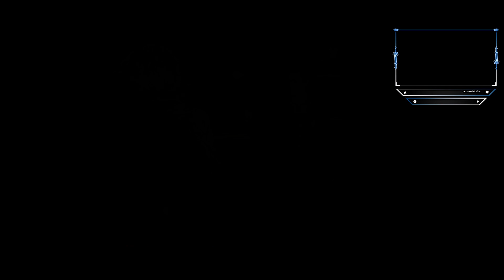Hogwarts Legacy ep 3 | On continue à Poudlard